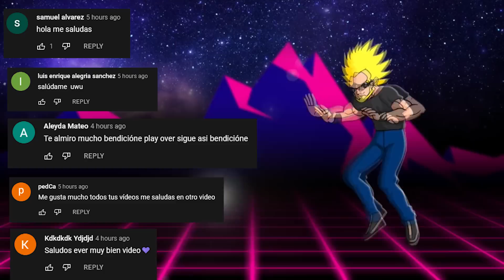La Venganza De Trunks Contra Los Androides- La Batalla Decisiva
Vivir en un mundo sumergido por el caos es realmente terrible, y aún más si es por culpa de dos personajes que al parecer le declararon la guerra a tu propia familia y amigos. Algo así vivió Trunks del futuro, ya que los androides aniquilaron a todas las personas cercanos a él, solo su madre fue quien se salvó, ya que hasta Gohan quien fue su maestro murió por culpa de dichos androides.
Es así que Trunks viaja al pasado, todo esto para tomar venganza en el futuro, es por esto que hoy hablaremos un poco de las verdaderas intenciones que tenía Trunks al viajar al pasado, ya que su único propósito era la venganza.
Así seguiremos disfrutando de los mejores tops y curiosidades.